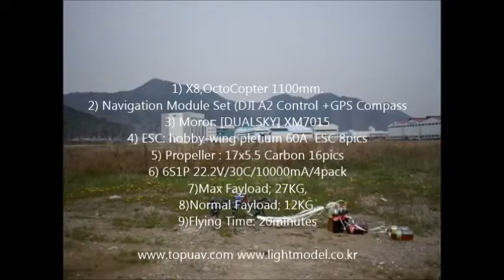ARIRANG-2ND, Fayload Test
Arirang2호 X-8 OctoCopter 1000XL (RTF SETS)
Pesticide-Spraying Heli-CAM( ENG, Red Epic / Scarlet / Dragon), ARIRANG-2호-Speck

Max-Payload: 27KG,
Normal-Payload: 12KG,
Battery: 22.2V, 10000mA, 30C 4Pack(40000mA).
Flying Time:20minutes.